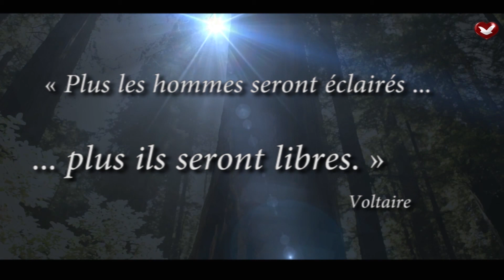France en Direct - Vendredi 16/01/15